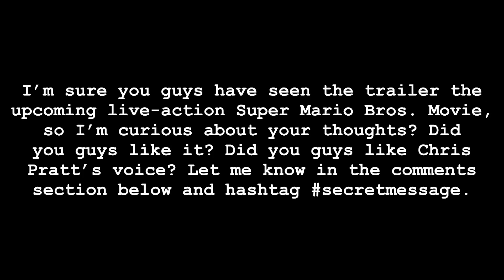Deadpool vs Anime Pasadena 2022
Deadpool goes to Anime Pasadena... again.

Pids as Deadpool